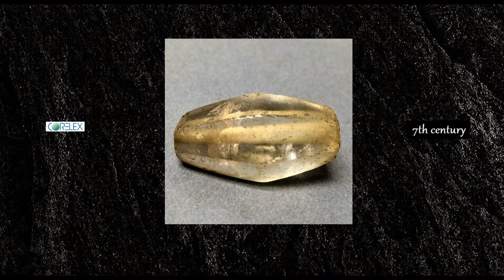Japan BC3500 ～ AD1000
Japan  BC3500 ～ AD1000   　→　２０フォト

Presented by Recycle On

有限会社リサイクル・オン
981-0943
仙台市青葉区国見６－５－１８

担当　佐々木正巳
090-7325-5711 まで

絵画データは国際規格
「　Public Domain CC0 1.0　」　(※1)
の電子データでした
問題は一切発生しません。

※１
「　Public Domain CC0 1.0　」
人類の遺産として
多くの人が自由に活用すべきと
無制限に放棄された電子データ